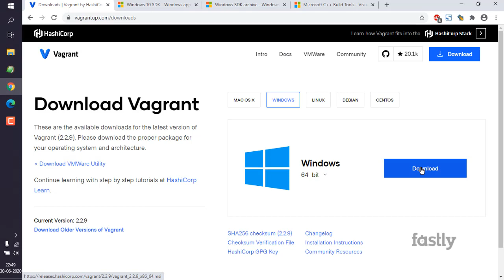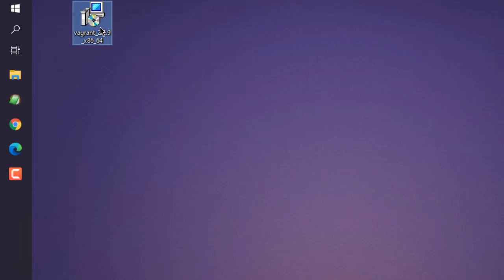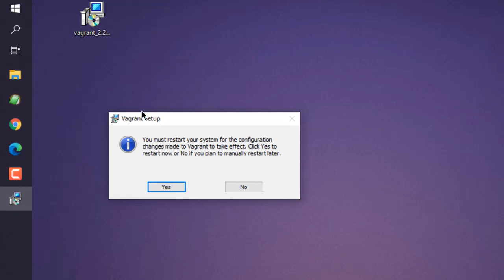Vagrant - How to Install Vagrant on Windows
Learn How to Install Vagrant on Windows.